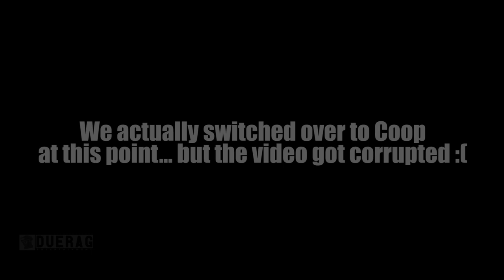This Spiritual Successor To R6 & GR is So Fun To Play!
Songs Used;